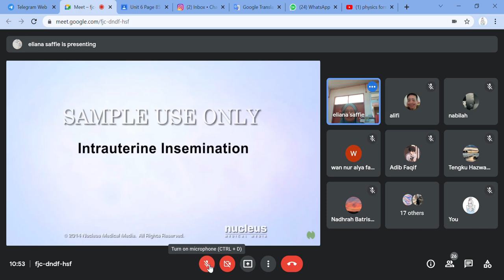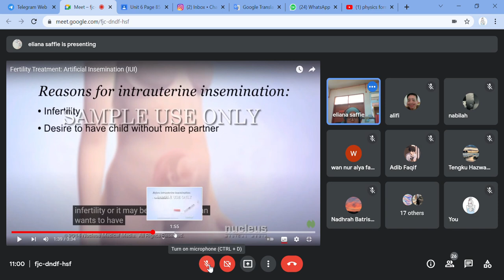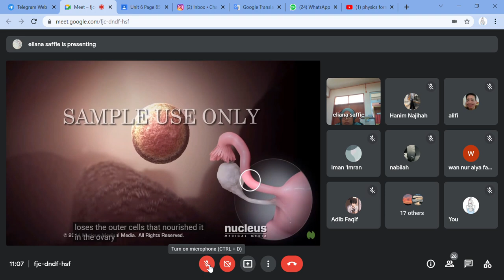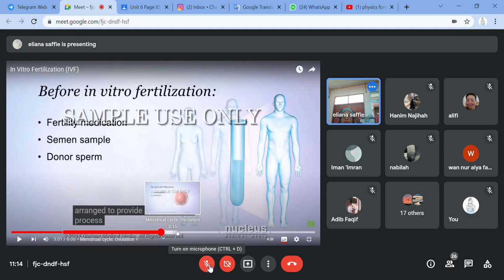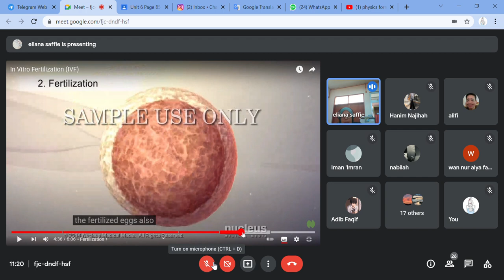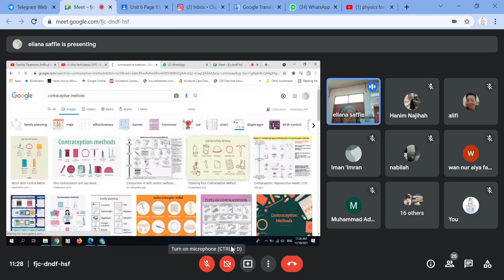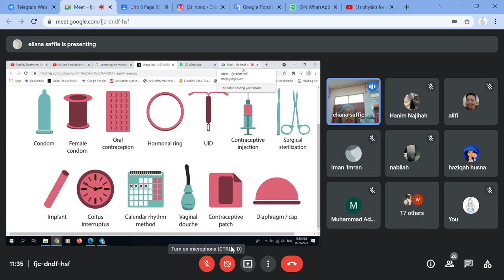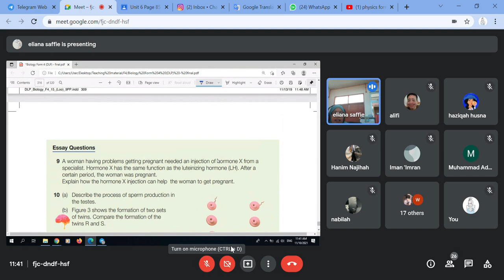Biology 4D - Chapter 15 Sexual Reproduction, Development and Growth in Humans and Animals (Part 3)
I'm begging bot, this is for education purpose, please don't leave any inappropriate comments, you scared me. berdosa tau tak.